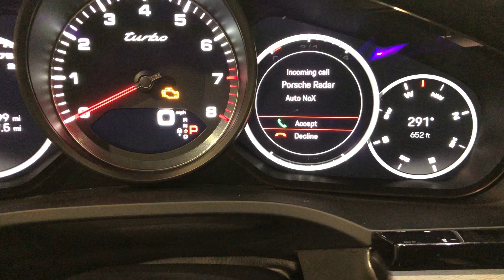2022 Porsche Cayenne Escort Radar Integration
Our new radar interface for the 2022 Cayenne and Escort Max Radar system.